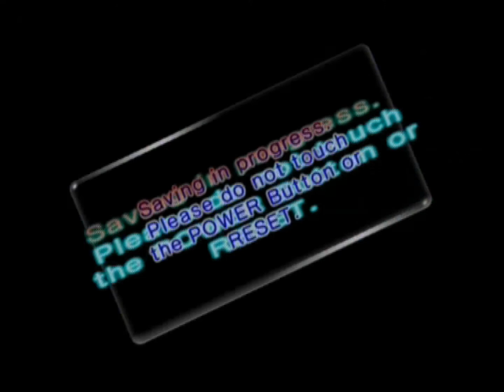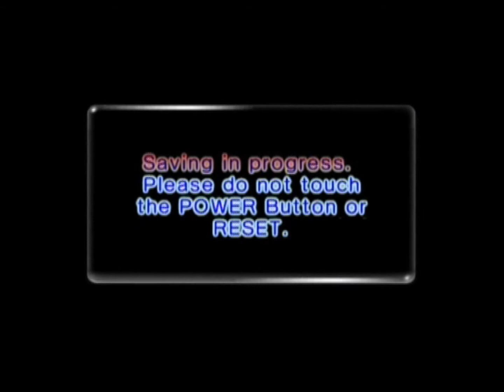Pikmin 2 (Wii) Day 9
This day did not go well what so ever as we meet one of my least favourite bosses, the Ranging Bloyster! (It isn't helped that I didn't restart after Louie died)